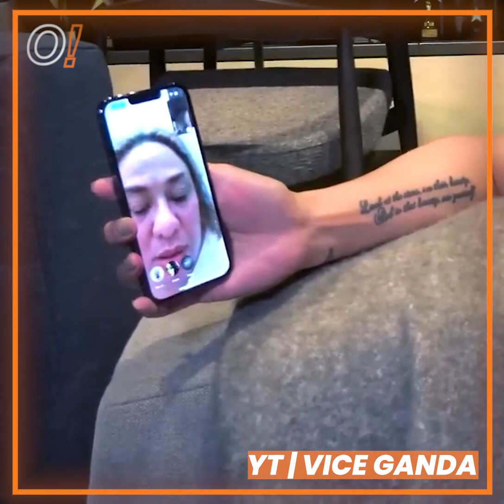Oomph! Cuts: Gandara the Beksplorer (Episode 1) | VICE GANDA